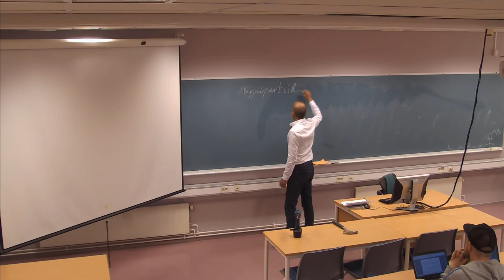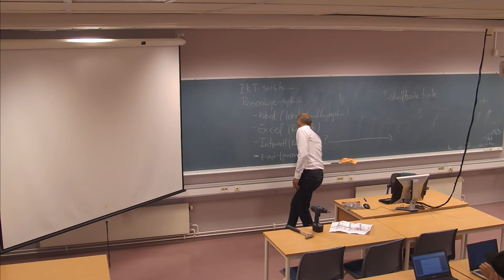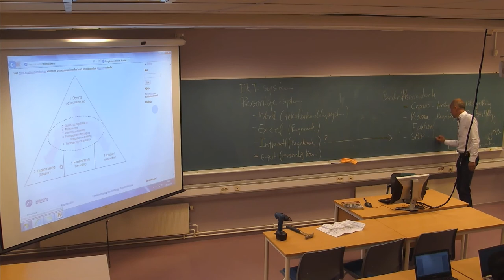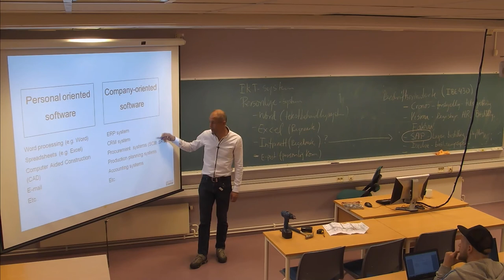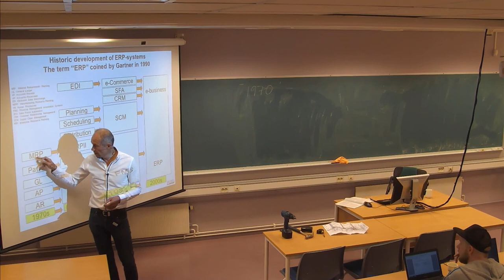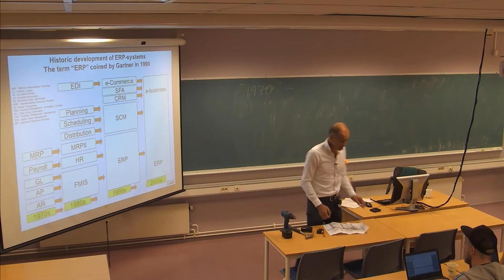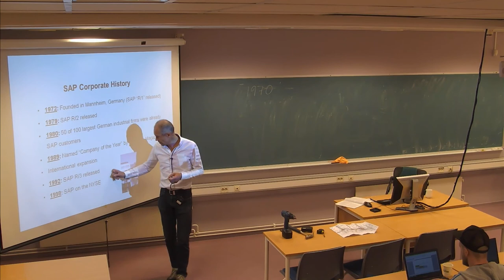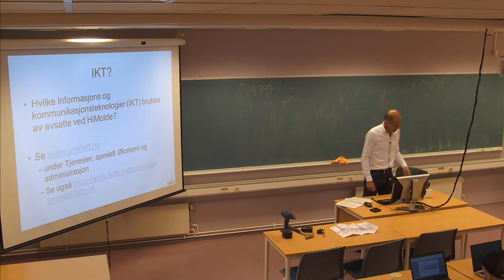01-F-06 Forelesning IBE430 (05. sept. 2014)